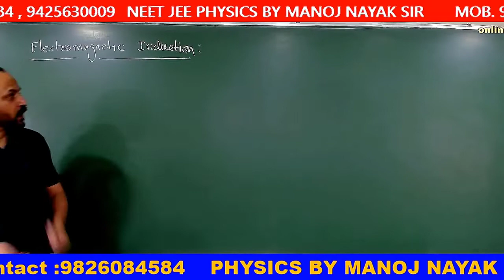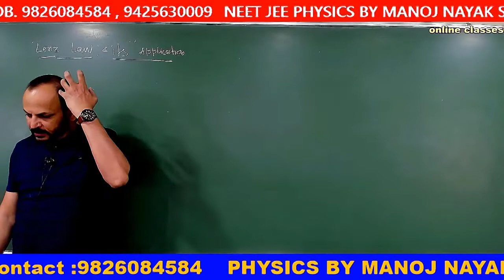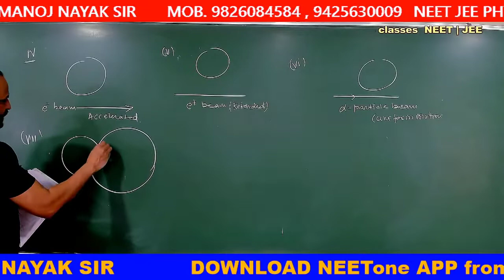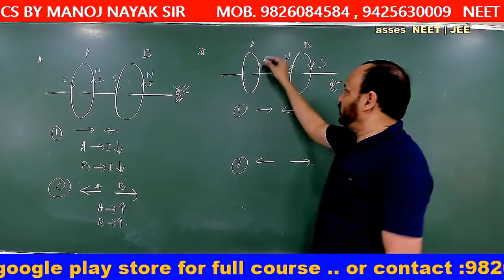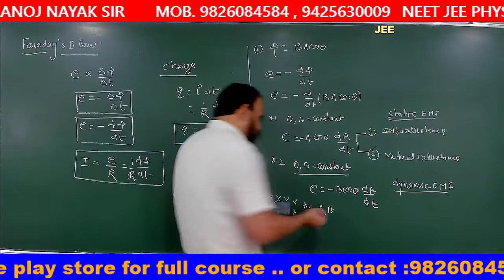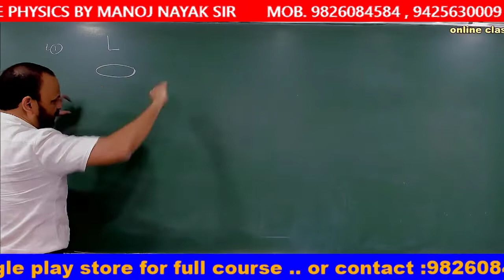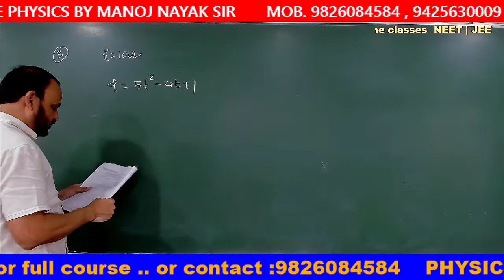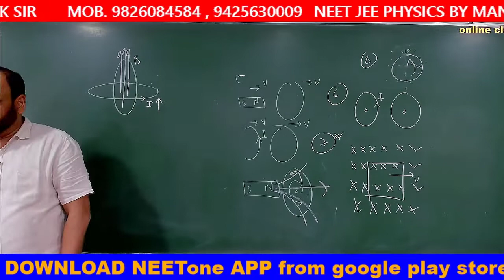REVISION CLASS -6 | EMI PART-1 | NEET -2020